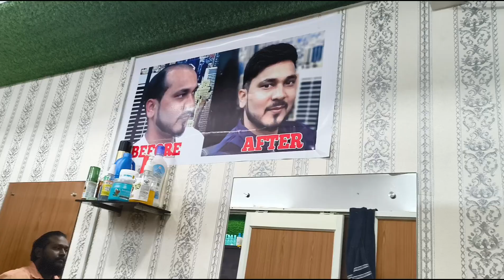The hair renovation#701/2nd floor# Bomikhal#Cuttack road#Bbsr#Odisha-751006#☎️9861807187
The hair renovation
Hair patch
Hair wig
#701/2nd floor
# Bomikhal
Cuttack road
Odisha-751006
⏰9:30 am to 8:30 pm